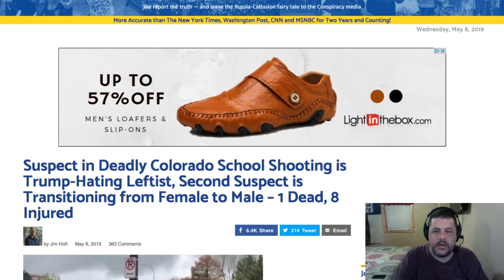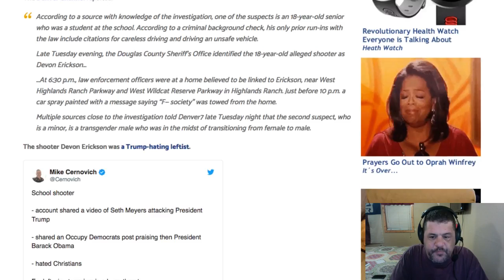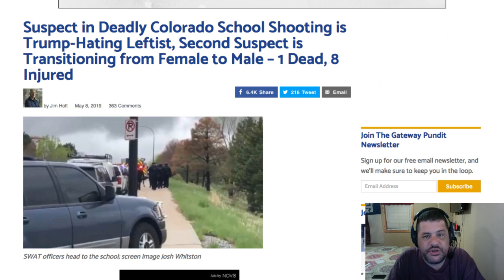Never let a tragedy go to waste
Hours after two teens attacked a Colorado STEM school, Democrats are already calling for gun control, ignoring that existing laws already failed to stop them.